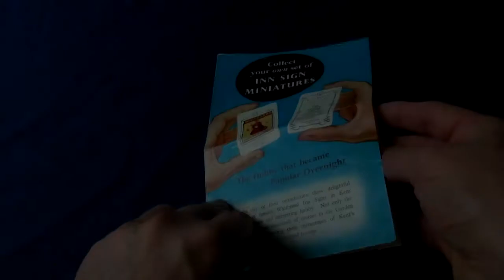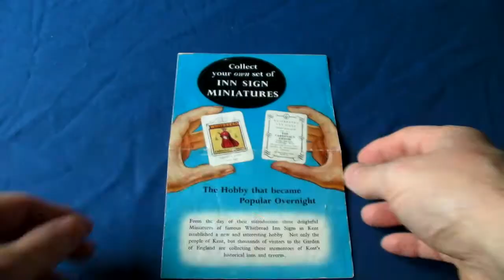Whitbread Inn Signs Kent - Hythe Pubs History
What are the origins of the humble pub sign? The Whitbread brewery issued several popular series of miniature inn signs after WW2. I've included the ones associated with pubs from Hythe, Kent.